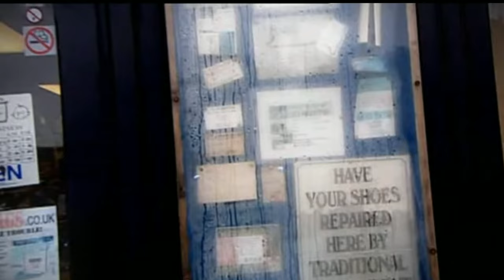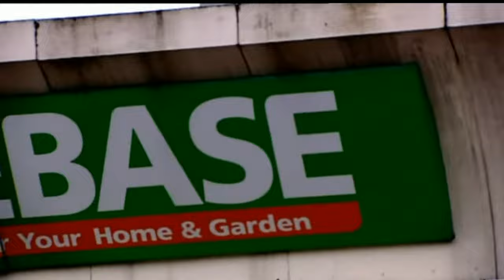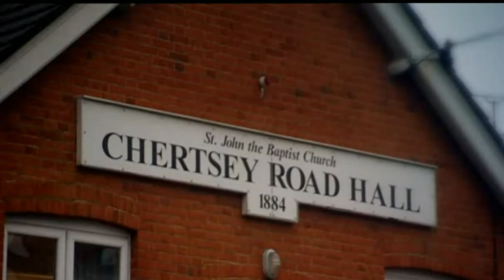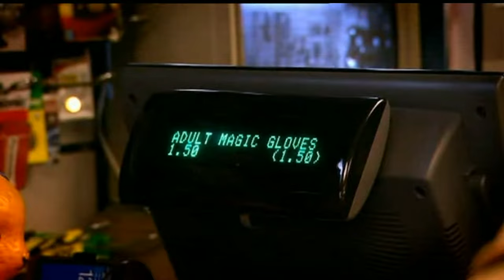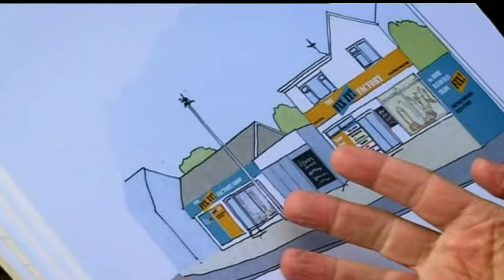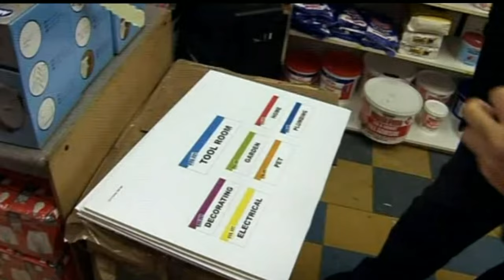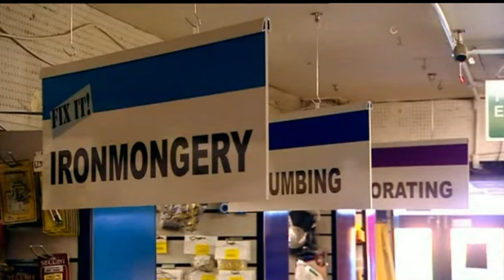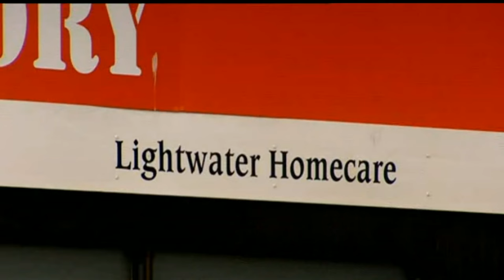Mary Portas, Queen of Shops | Lightwater Homecare | Live animals in a DIY Store?!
In this last episode of the series, Mary takes on a hardware store that has seen profits plunge 60 per cent in the last three years alone, as people reject this local shop in favour of chain stores and big warehouse rivals.

That's no surprise: owner Tony has lost sight of DIY as he's introduced greeting cards, party balloons, novelty calendars and even live pets.